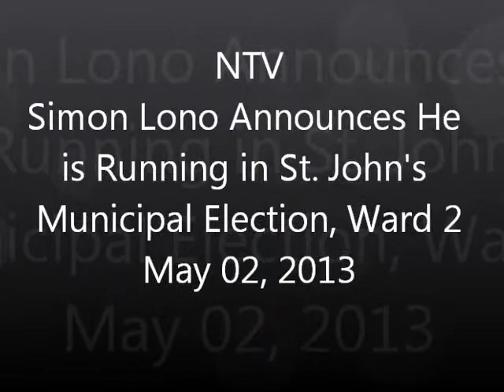NTV Simon Lono Announces He is Running in St John's Municipal Election, Ward 2 May 02, 2013